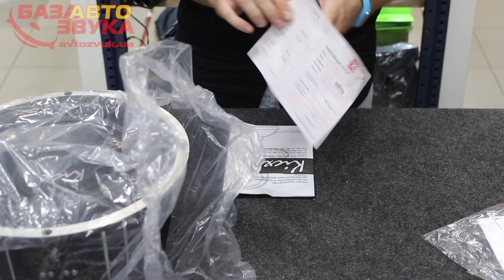Сабвуферный динамик Kicx QS-300